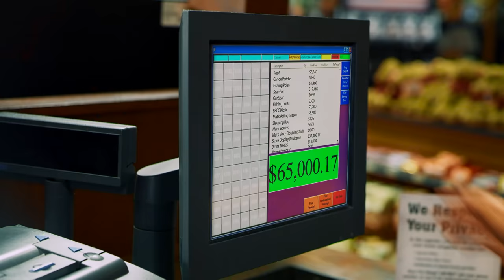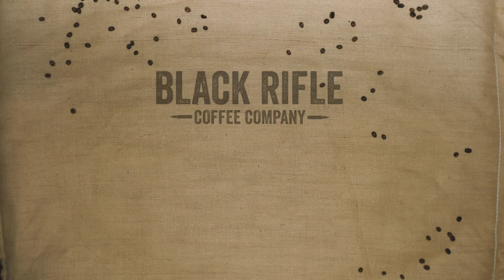Bass Pro Battle Royale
Ever been in a near ambush over sweet deals on coffee? We have.

And YES! You can grab Black Rifle Coffee at whatever Bass Pro Shops or Cabela’s you choose. NO! You will not actually get ambushed (sorry, guys).

When we had the idea of making a video IN a Bass Pro Shops location — a part of us didn’t realize they’d actually say YES. Despite our usual destruction, they were super gracious and amazing every step of the way. Shout out to Corridor Digital for helping us put this thing together as well.

Not sure what to get that someone for Christmas? Give them the gift of coffee